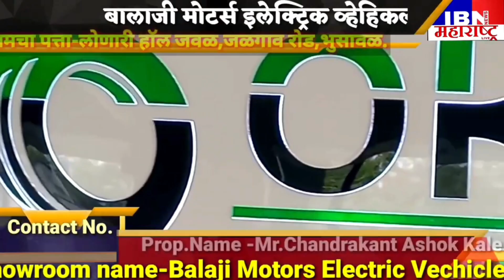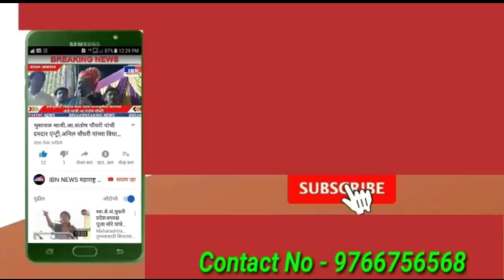😔भुसावळ-दु:खद,नर्मदा सपकाळे यांचे निधन,IBN NEWS महाराष्ट्र LIVE